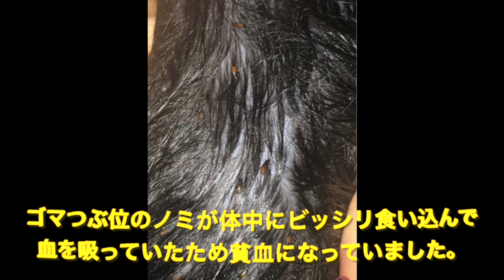全身ノミだらけで保護された黒い子猫の幸せ物語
黒猫ビューティの幸せ物語りです。
あのまま放置されていたら、助からなかったかもしれません。
野良猫の一生は過酷です。哀しい野良猫を増やさないよう願います。

医療を受けて命が繋がり幸せな未来を探せる子どもたちがいます。
どうぞ皆様からの温かいご理解と、ご支援、ご協力をお願いいたします。

Music Info: Happy Everyday by RomanSenykMusic.